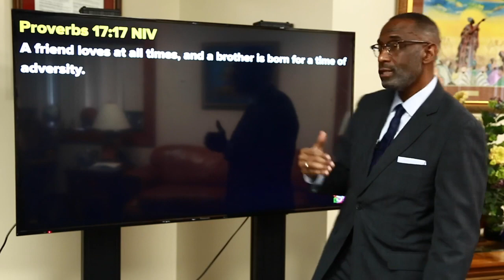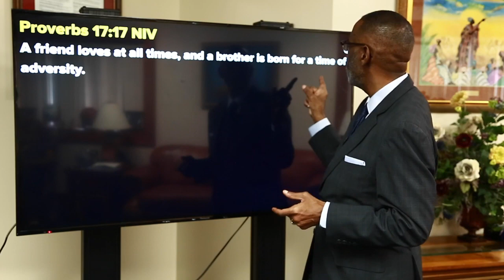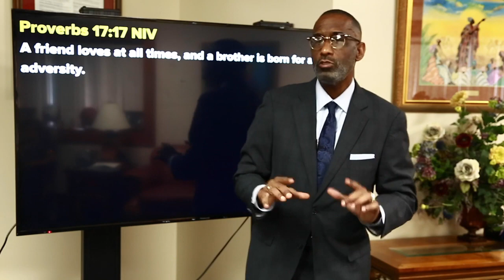Powerful Points to Ponder - August 11, 2021 - Powerful Points Revisited: R.E.A.L Friendship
This week on Powerful Points to Ponder we look back on some of Rev. Dr. Kevin W. Cosby's most Powerful Points. Today we revisit: R.E.A.L Friendship.